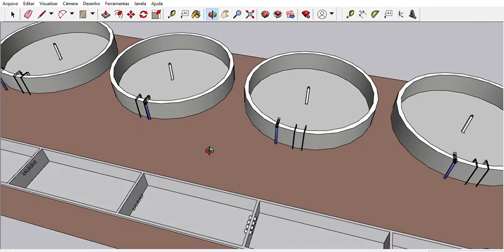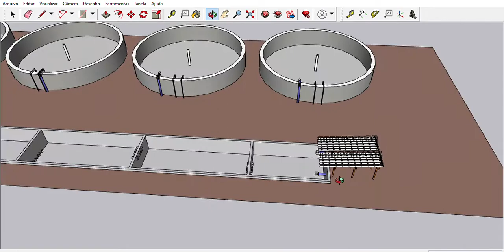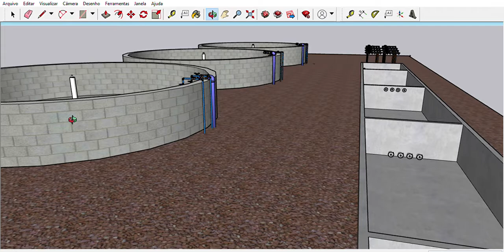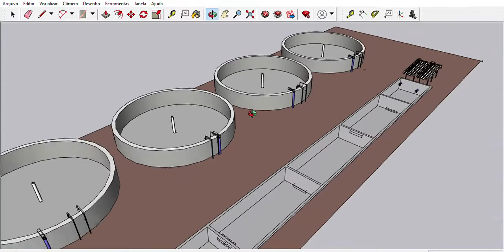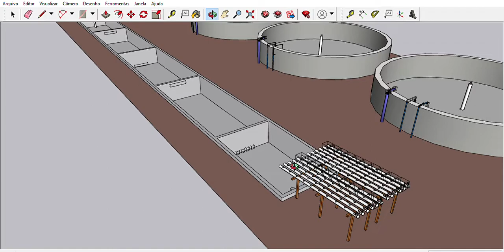8 toneladas por ciclo em um espaço pequeno .... Uma alternativa ao tanque escavado.